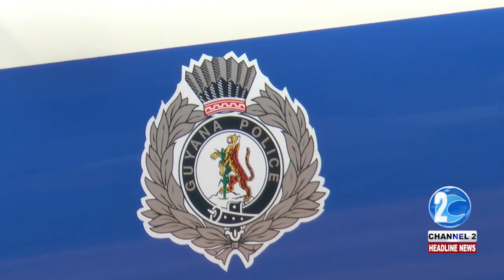MOTHER IS BANNED FROM DAUGHTER’S FUNERAL AFTER QUESTIONING THE CIRCUMSTANCES SURROUNDING HER DEATH